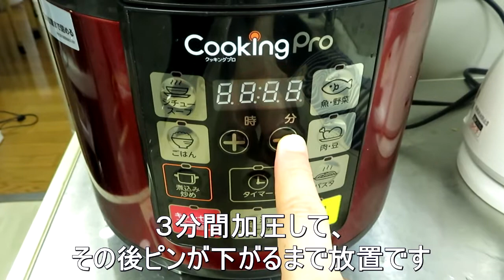【節約レシピ】【酒のつまみ】１６０円の鯛のアラで電気圧力鍋クッキングプロで鯛のアラ煮をつくりました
電気圧力鍋（クッキングプロ）で鯛のアラ１５０円を買ってきて、鯛のアラの煮つけをつくりました。鯛のアラは安いけど、美味しいので好きです。よく作ります。

レシピは準備中です。少しお待ちください。

■クッキングプロ　メリット・デメリットまとめ